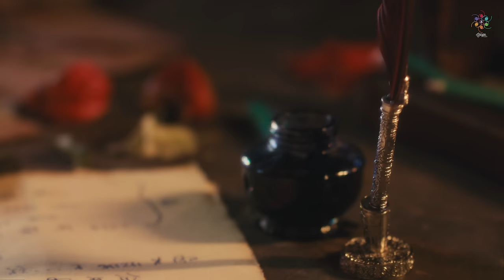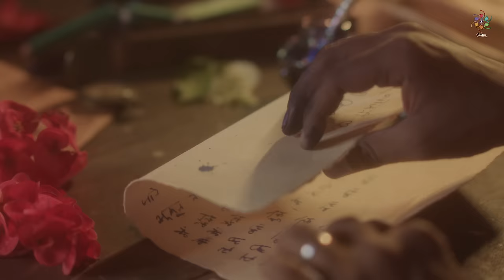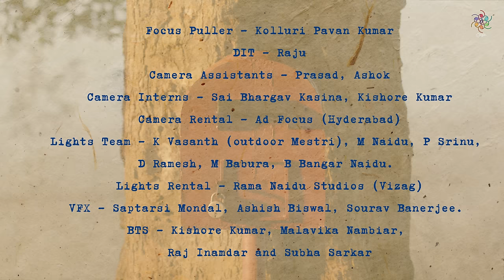Tu Naazneen | Nakash Aziz | Official Music Video | Oriyon Music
Step into the enchanting world of "Tu Naazneen," where the mesmerising melodies take you on
a dreamlike journey, encapsulating the essence of pure joy amidst the splendor of nature's
embrace.
Through dreamy sunsets that paint the sky in hues of pink and orange, lush green farms where
whispers of love dance in the breeze, and ancient forests harmonizing secrets, the visual
symphony captures the essence of falling in love and the euphoria that comes with it,
intertwined perfectly with bittersweet yearning for each other's presence - a celebration that
transcends time and space. ❤

Lyrics:
Tu nahi dikhi agar
Nazaar meri taras jaaye
Aankh meri bhar aaye
Dil mera roye ho..oo..
Oo..oo..

Tu naazneen Oh.. hoo... ooo

Oo..oo..
Tu naazneen
Nazaar meri tarash jaye
Aankh meri bhar aye
Oo..oo..

Oo..oo..
Tu naazneen

Jaane ke baad kabhi sukoon
Na aaya hai dil ko mere
Nazar meri tujhko hi dhoondhe
Tu hi bata aab mujhe
Main kaise apne dil ko samjhaaun
Kaise apne dil ko behelaaun
kaise apne dil ko samjhaaun sanam
Oh.. hoo... ooo
Oo..oo..

Tu naazneen Oh.. hoo... ooo Oo..oo..

Tu naazneen
Samjhe na samjhe samjhena

Credits:

VIDEO CREW:
Featuring: Saanve Megghana & Moses Koul

Crew:
Production - Hansa Pictures
Cinematographer - Shelly Sharma
Executive Producer - Ritvik Shah
1st Assistant Director - GV Singamsetty
1st Assistant Cinematographer - Dipita Sehgal
Art & Styling - Kalki
Subtitle - Antara Sarkar
Associate Producers - Shahid & Sohail
Hair & Makeup Artist - Davala Sunita (PS Studio)
Line Producer - P Sai Goutham
Drone Cinematography - Shelly Sharma
Focus Puller - Kolluri Pavan Kumar
VFX - Saptarsi Mondal, Ashish Biswal and Sourav Banerjee.
Color Grading - Harsh Doshi
Color Grading Studio - Dhanush Studio
DIT - Raju
Camera Assistants - Prasad, Ashok
Camera Interns - Sai Bhargav Kasina, Kishore Kumar
Camera Rental - Ad Focus (Hyderabad)
Lights Team - K Vasanth (outdoor Mestri), M Naidu, P Srinu, D Ramesh, M Babura, B Bangar
Naidu
Lights Rental - Rama Naidu Studios (Vizag)
Accounts & Legal - Monica Shah
BTS - Kishore Kumar, Malavika Nambiar, Raj Inamdar and Subha Sarkar
Creative Producer (Team Oriyon) - Koyel Singh

Artist Managers:
Nakash Aziz - Mohit Gupta (Dharma Cornerstone Agency)
Moses Koul - Ashish Chawla
Saanve Megghana - Sravana, Paandu (Assistant)

Araku Stay - Nature’s Nest by Vinod Verma
Nature’s Nest Hospitality - Kakarlapudi Vinod Varma, Kambeti Ramesh, Mohammad Fasiuddin,
Bimidi Bujjibabu
Catering - Ramakanth, Chandan, Sukanth
Spot Boys - Mahesh, Chaitanya
Shoot Locations - Giri Gram Dharshan, Araku
Carpenter (Post Box) - Venkat Rao
Transportation Services - Srikanth, Bhaskarreddy, Ganesh
Thanks to Dhimsa Dancers - Janni Kamala, Janni Butiki, Korra Suseela, Nandibadi Suseela,
Janni Lakshmi, Janni Kamsula, Someli Chandramma, Janni Thulasa, Dumbari Saitha, Padi
Simhadri, Labudubarik Uma, Vanthala Kumari

Special Thanks to - Nakash Aziz

Directed & Edited by - Amara Singamsetty

Team ORIYON:
Creative Producer - Koyel Singh
Creative Director - Subha Sarkar
Creative Associate - Sourav Banerjee
VFX Director/ Producer - Ashish Biswal
Editor - Saptarsi Mondal
Audio Executive Producer - Sukanto Singha
Audio Production Manager - Kirti Prabar Das
Song Programmer/Editor/Designer - Yuvraj Sarkar & Prithweeraj Sarkar
Producer - Arijit Singh

Audio Credits:
Composer, Lyrics & Singer - Nakash Aziz
Acoustic Guitar and Electric Guitar - Arijit Singh
Bass Guitar - Mohini Dey
Sarangi - Dilshad Khan
Live rhythms - Omkar Salunkhe ,Keyur Barve
Strings Arranged by Nakash Aziz and Pete Whitefield
Strings:- Pete Whitefield
Vocal Record - Abhishek Khandelwal
Assistant Engineer - Dileep Nair
Mixed by Shadab Rayeen at NEW EDGE STUDIOS
Mix Assistants - Pukhraj and Ehsaan
Sfx - Ritvik Shah
Recorded at YRF Studio